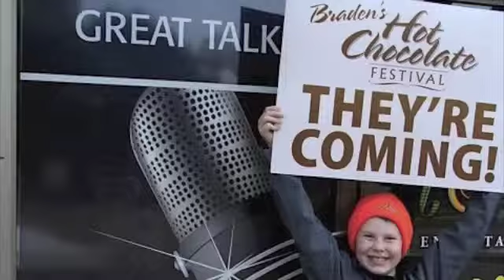Braden's Hot Chocolate Festival February 18th, 2013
Braden's Hot Chocolate Festival is a Family Day event where families can spend the day playing outside and enjoying some delicious hot chocolate. The event donates all proceeds to the Hamilton Conservation Authority Foundation.